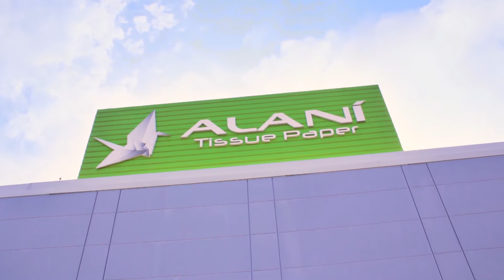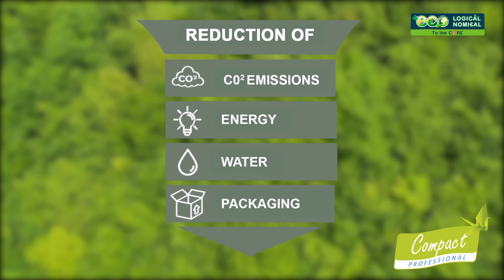ALANI HIGIENE PROFESIONAL S.L. - Compact Coreless Tissue Paper (Characteristics, benefits, etc.)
This high quality paper is designed to improve the autonomy of conventional systems and eliminate common bathroom problems such as blocked pipes, paper shortages or soiling. Its bobbin-less design makes this paper an innovative product, capable of optimising consumption to the maximum. Compact toilet paper is part of the Compact Line family, characterised by high autonomy (+400% of paper in each dispenser load), zero waste and 70% savings in logistics and storage costs. This toilet roll is Cradle to Cradle and Ecolabel certified, among others.